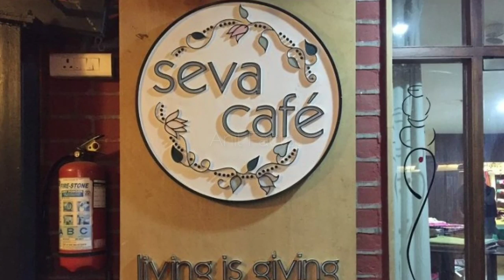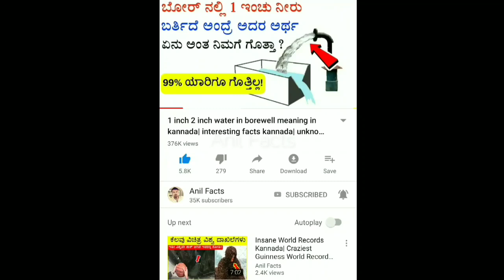ನೀವು ಎಲ್ಲೂ ನೋಡಿರದ ಕೇಳಿರದ ಭಾರತದ ವಿಚಿತ್ರ ಹೋಟೆಲ್ಗಳು| India's Most Strange Hotels in India Kannada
most strange hotels in India kannada.